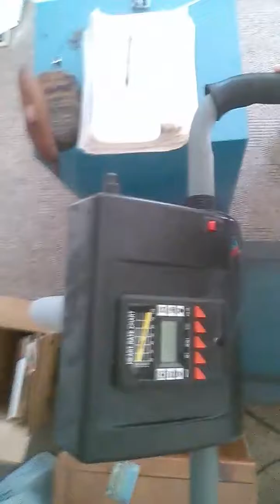Treadmill Antique (1989)Passed on to me from family .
This machine costs about 2-3 thousand dollars 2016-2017Godina/Year. ,,,,😇😘😍😀